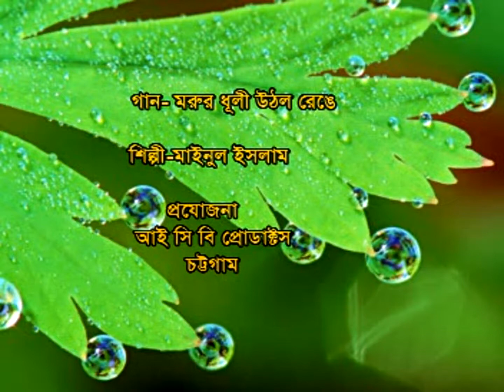ইসলামী গান | মরুর ধূলী | Islami Songs by Mainul Islam | মাঈনুল ইসলাম | Bangla Ghazal